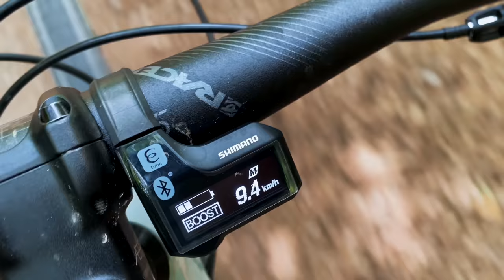DAS BIKE KOMMT WEG - Orbea Rise H20 2023 - Final Fazit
Ich durfte von der MTB Zone Spree das Orbea Rise H20 2023 testen und bin das E Mountainbike auf Trails und Sprüngen gefahren. Hier in dem Video gebe ich euch mein Finales Feedback und Fazit über das MTB.

►►►  MTB Ausrüstung